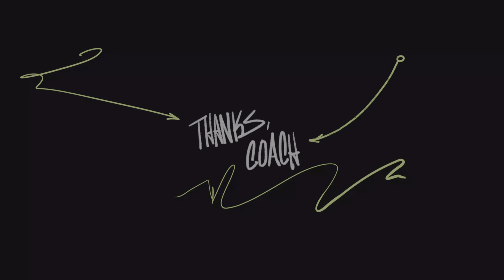Madden NFL 23 new play RPO